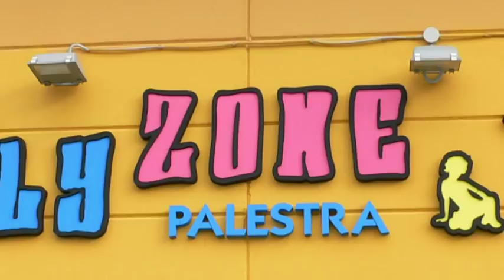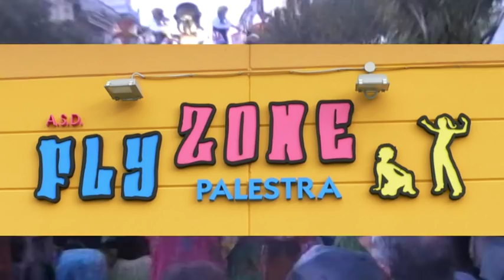FlyZone Carnevale 2012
Carnevale 2012 Termoli CB, Palestra Fly Zone